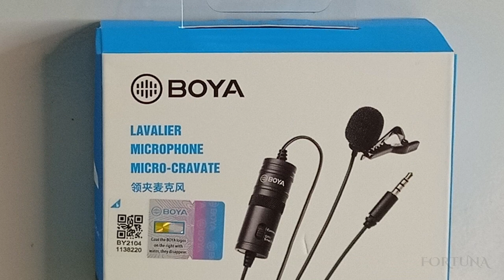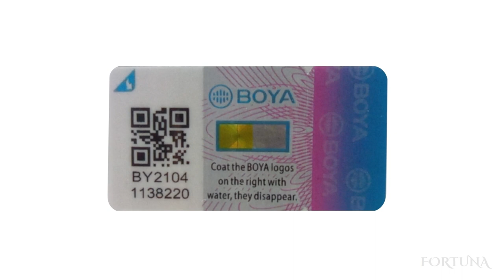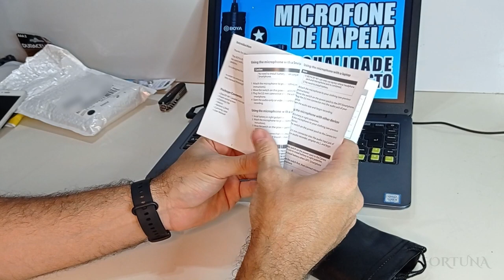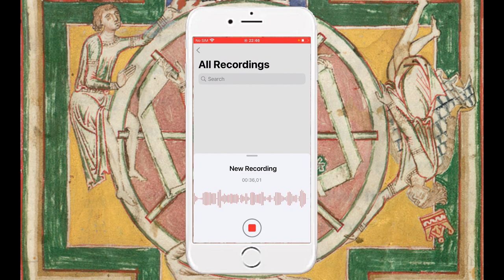🟢 BOYA BY-M1 NO TÚNEL DE VENTO (TESTE COMPLETO) + UNBOXING - MICROFONE LAPELA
🇧🇷  Unboxing e teste completo do microfone de lapela Boya BY-M1 em túnel de vento e acoplamento em mesa de som com plug P10. Teste no iPhone sem adaptadores.
🇬🇧  Unboxing and lav mic Boya BY-M1 complete test  inside wind tunnel and soundboard P10 plug easy connecting . iPhone recording test with no adapters.